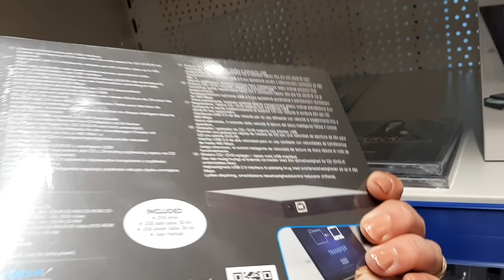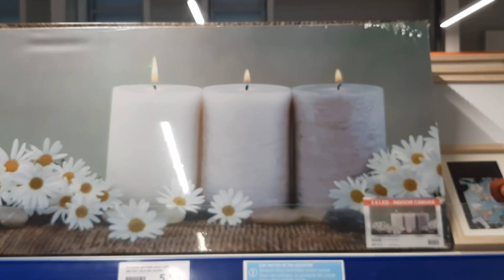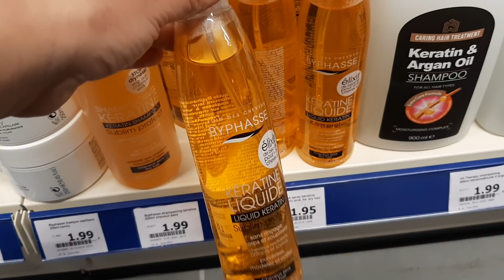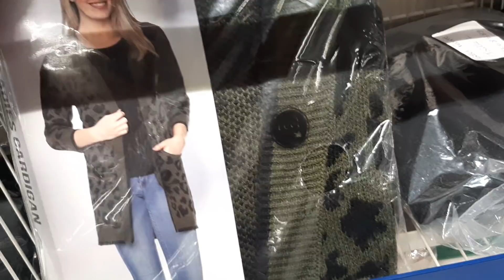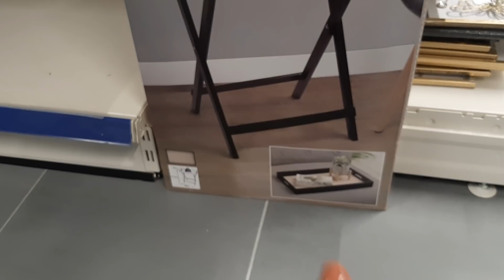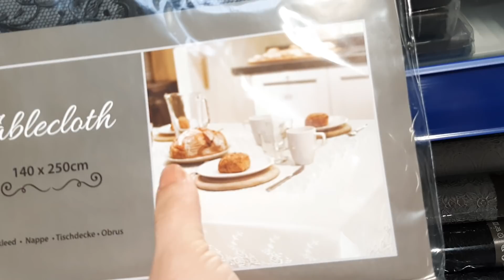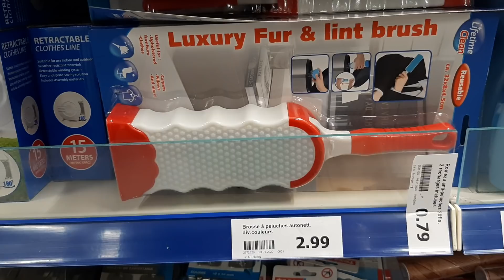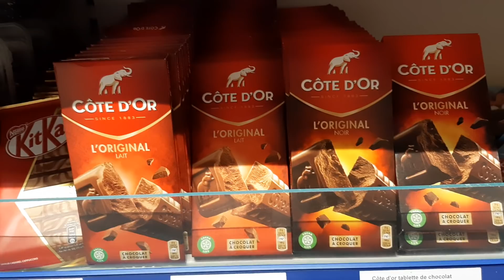ACTION NOUVEAUTÉS ET ARRIVAGE JEUDI 30 JANVIER